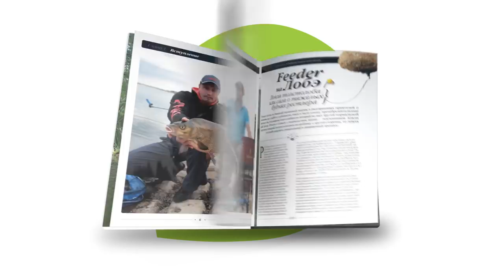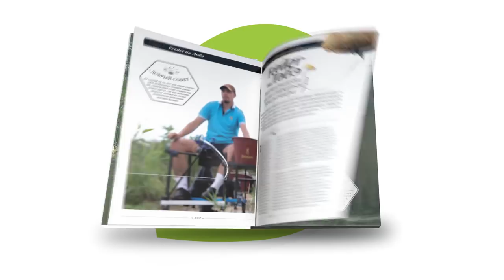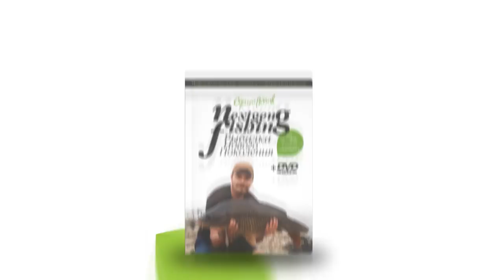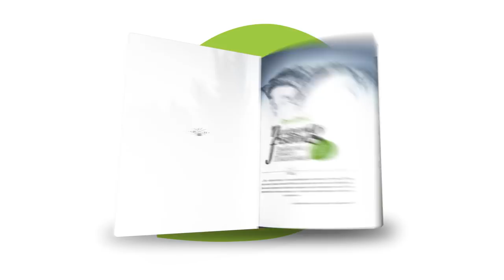Трофейный лещ на фидер в Москве-реке / Рыбалка нового поколения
Друзья, этот фильм посвящен ловле больших лещей на фидеры легкого класса.
За время ночной сессии мне удалось поймать более 40 кг отборных трофейных лещей и все это в сердце огромного мегаполиса, посреди городского парка!
В фильме идет речь о секретах и нюансах ловли крупной рыбы на фидер в теплое время года.

Содержание:
00:00 – Intro
02:10 - Рассказ о предстоящей рыбалке с фидером
04:35 - Приготовление прикормки FFEM Baits для ловли леща на фидер
14:42 - Как правильно подготовить одну из самых эффективных добавок для ловли трофейного леща
15:50 - Приготовление топленого опарыша для успешной ловли леща
20:10 - Зерновые смеси FFEM Fish Berry Супер Лещ и Красная гороховая крошка с ароматом корицы
23:45 - Старт сессии, описание места ловли, выбор рабочей точки на дне и стартовая тактика ловли леща на ближней дистанции
24:58 - Нарезка живых компонентов и зерновых частиц для быстрого привлечения крупной рыбы в точку ловли
26:30 - Какие удилища идеально подходят для ловли крупного леща на ближних и средних дистанциях рек и водоемов без течения. Рассказ об фидерах ZEMEX ICON Tournament Feeder
40:08 - Особенности ночной рыбалки, разговор о характере клева крупной рыбы посде захода солнца и до рассвета
51:25 - Крючки Owner 53100 №14 для ловли крупного леща, рассказ об особенностях и условиях в которых эти крючки наиболее эффективны
1:02:32 - Крючки Maver Katana 1040 №12 для условий, когда необходимы более объемные насадки. Основные принципы и особенности использования при ловле трофейного леща
1:09:36 - Провалы в клеве, анализ и выявление возможных причин. Почему возникают паузы и как действовать в таких случаях
1:12:06 - Тактика ловли на смене насадки в случае возникновения паузы в клеве
1:14:20 - На сладкую кукурузу в корме приплыл сазан, это стало причиной провала в клеве лещей
1:29:05 - Как удилище должно работать по время вываживания бойкой рыбы, техника правильной работы фидером на вываживании.
1:31:28 - Рассказ об удилищах прогрессивного строя, принципы работы бланков спортивного типа. Современные фидеры высокого класса ZEMEX ICON Tournament
1:49:20 – Как настроить длину поводков и размер насадки после возвращения леща в точку ловли. Что делать в случае возникновения большого количества холостых поклевок
2:19:19 - Заключительное слово о ночной ловле трофейных лещей на фидеры легкого класса в Москва Реке.
2:20:24 - Поймал отпусти!

Камера:
Дмитрий Новиков
Сергей Попов
Михаил ФИлатов

Монтаж:
Сергей Попов